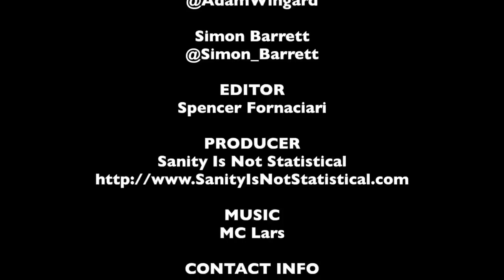Adam Wingard & Simon Barrett SXSW Q&A - The Guest | The MacGuffin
Adam Wingard (director) and Simon Barrett (writer), from the horror film The Guest, discuss the origins of the project at SXSW 2014.